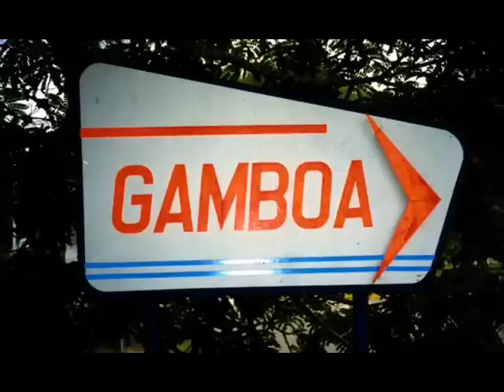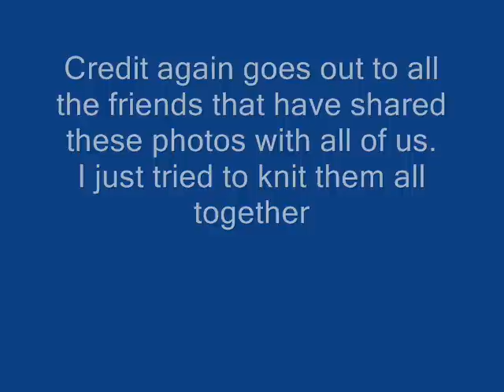Home Sweet Home- Gamboa, Canal Zone.wmv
This clip is for all of us that were fortunate enough to live and grow in this wonderful community. If you didn't live there, or in the area...you wouldn't understand. Hope the memories come flowing back. Enjoy.

Music is purchased.